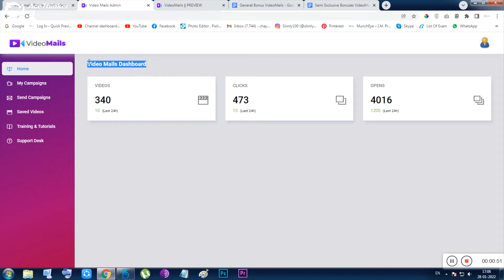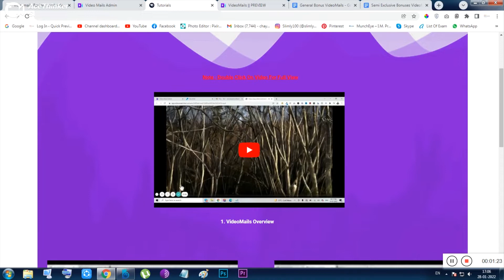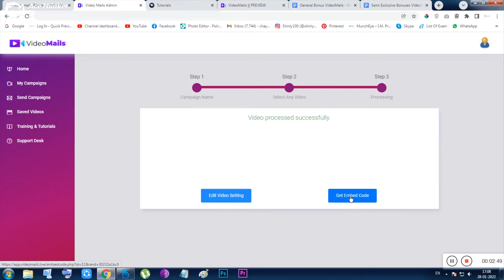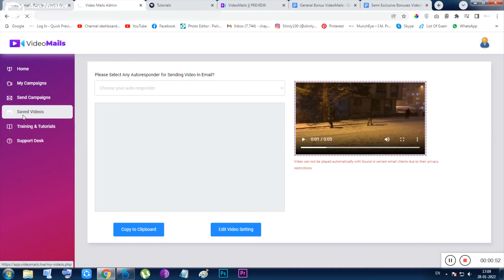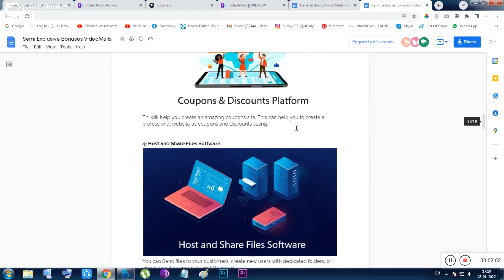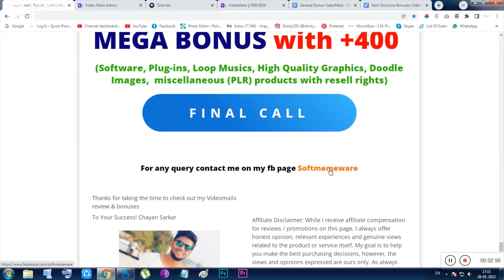Videomails Review | Send videos to your customer via email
What Is Videomails All About?
Videomails Is A Video Email Sending App. You Can Send Unlimited Video emails with Unlimited Autoresponder, Integrate with 70+ Autoresponders.

Futuristic New Technology That Combines The Power Of Video Marketing & Email Marketing

Turn any existing email autoresponder to full video email autoresponder
Integrate with 70+ autoresponder or send with our inbuilt free SMTP
Send unlimited video, text, template based emails to unlimited list, unlimited leads
4X your email marketing click through rate in seconds
Easy to use with a simple code or without code (inbuilt SMTP)
High speed server to manage your all email marketing needs

- softmemeware / quickpreview.IN

videomail
videomails
videomails review
videomails demo
videomails app
videomails bonus
videomails software
videomails reviews